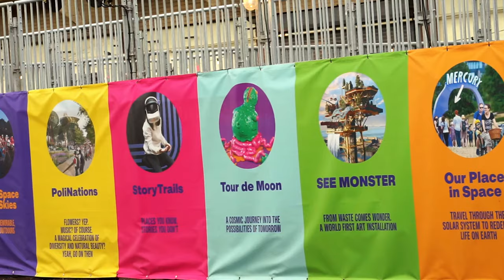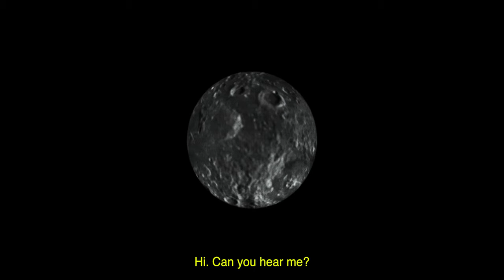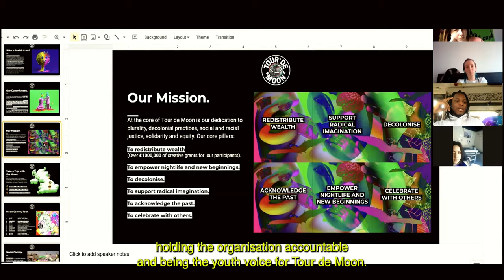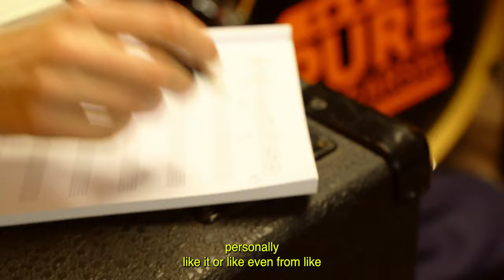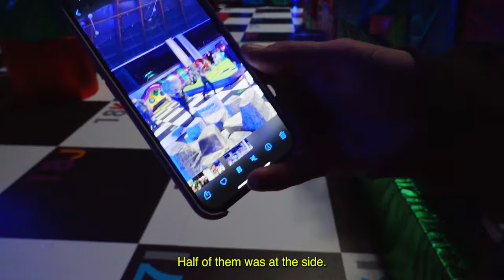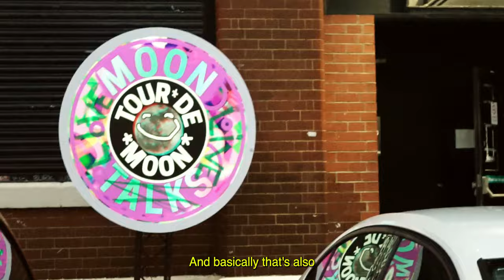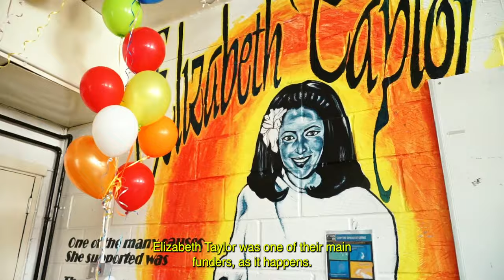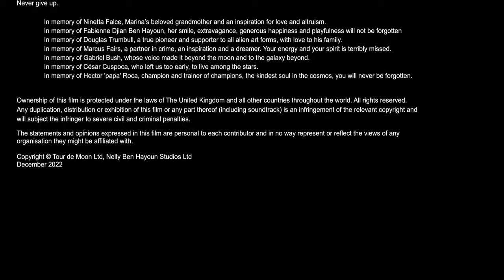Tour de Moon festival video by Nelly Ben Hayoun-Stépanian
Designer Nelly Ben Hayoun-Stépanian has created a film to tell the behind-the-scenes story of the Tour de Moon touring festival, which formed part of the UK's Unboxed festival.

The film documents Tour de Moon, which took place in 2022 and was one of 10 projects commissioned as part of the government-funded Unboxed: Creativity in the UK.

Launched as a celebration of UK creativity in the wake of Brexit, the event was initially known as Festival UK* 2022 and was nicknamed the Festival of Brexit.

"It was a controversial festival in many ways – with Brexit, Covid and the overall divisive political national context at its inception," Ben Hayoun told Dezeen.

"A lot has been written about it, but we wanted to have a film that will tell it how we saw it, how it was from our perspectives – the people who made it," she continued.

"The Tour de Moon documentary documents what we did and how we did it; it celebrates new beginnings, youth countercultures and nightlife but also celebrating the multiple individuals who took part in the making of this festival."

 / dezeen